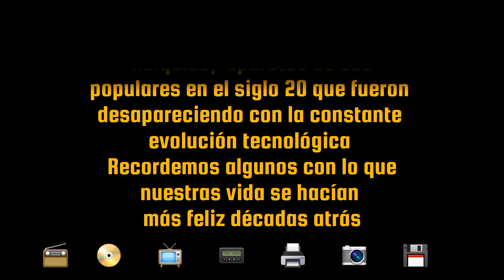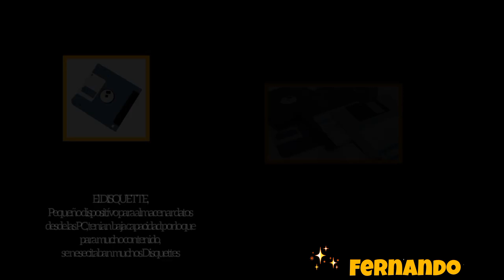Tecnologías que marcaron una época y fueron desapareciendo con la evolución digital, bienvenidos